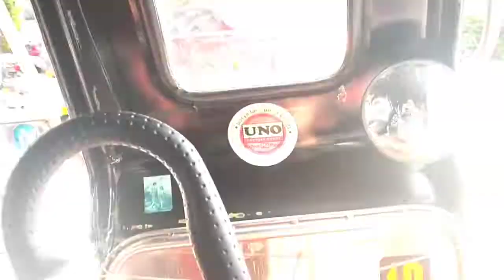Dachshund Puppy Goes to the Vet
Meet Dutch my 4 Month Old Dachshund Puppy!